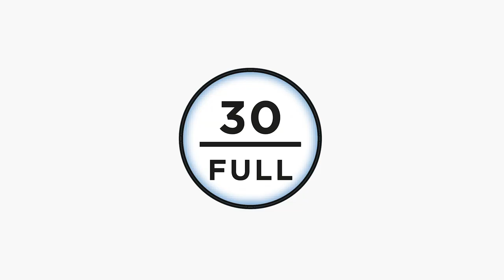Get The Look - Happy Holidays (ENG)